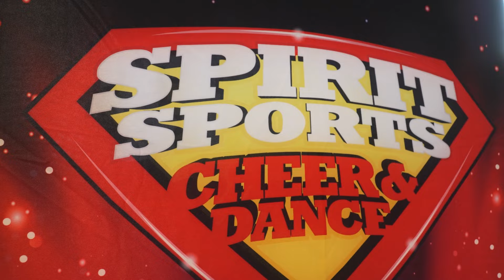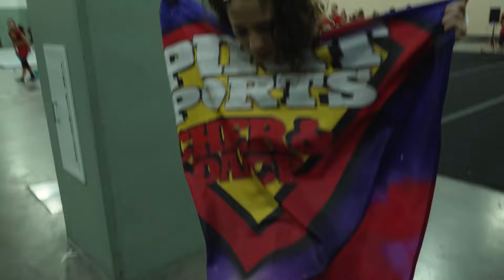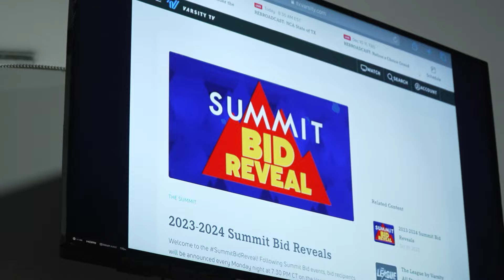A Triple COMEBACK?! - Cheer UP Athletics | Season 2 Episode 19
Cheer UP Athletics heads to Worcester, MA to compete at the Spirit Sports Nationals!